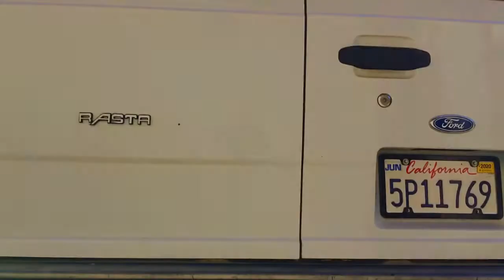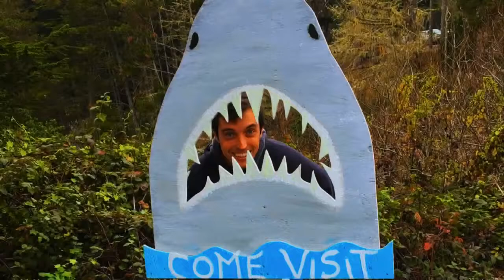I Quit My Job After 5 Years To Live In A Van Video: First Trip In The Van!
1997 Ford Aerostar Cargovan

This video is of my van's first trip to the beach!

Just Finished Reading:
4 Agreements